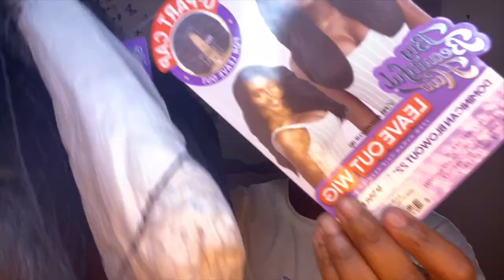WATCH ME | Natural and Quick | Outre Big Beautiful Hair Leave Out Wig Dominican Blowout 22" | ON TWA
This came out sooo natural 🥰 and it took me under an hour to install. I love this look. . .

PRODUCTS USED |

Outre Human Hair Premium Blend Big Beautiful Hair Leave Out Wig Dominican Blowout 22"

EBIN New York 24 Hour Edge Tammer  Edge Sleek Stick

She Is Bomb Edge Control

Flat Irons (super old)